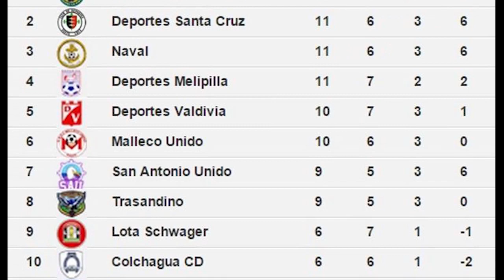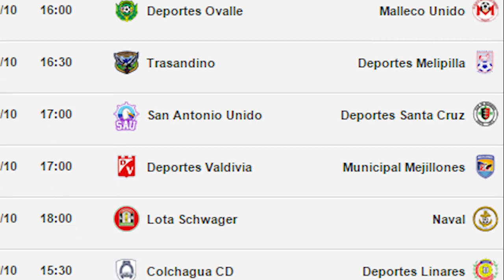Deportes Santa Cruz empató con Lota Schwager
En un opaco partido, muy lejano al nivel mostrado en otros encuentros sobretodo de visitante, Deportes Santa Cruz logró un empate sin goles ante el conjunto de Lota Schwager el pasado sábado en el estadio Joaquín Muñoz García.
En un primer tiempo para el olvido, lo más destacado fue un gol anulado a Matías Jadue a los 15 minutos de juego y la suspensión del encuentro, por los problemas que presentó el generador del estadio.
En el complemento Deportes Santa Cruz salió con todo en busca de la vitoria y tuvo las opciones más claras para quedarse con su primer triunfo en casa.
Sin embargo, la poca claridad de tres cuartos de cancha hacia arriba y la opaca tarde del artillero Matías Jadue, quien protagonizó la jugada más polémica del encuentro, ya que el árbitro Cristián Droguett no le cobró un penal cometido por el portero Leonardo Rayo, marcaron una nueva jornada ajena a la victoria en casa para Deportes Santa Cruz.
Un partido que volvió a dejar un sabor amargo en los 2178 asistentes al estadio.
Pese al empate, Deportes Santa Cruz mantuvo la segunda posición de la tabla de posiciones, pero ahora a 5 unidades del líder La Pintana.